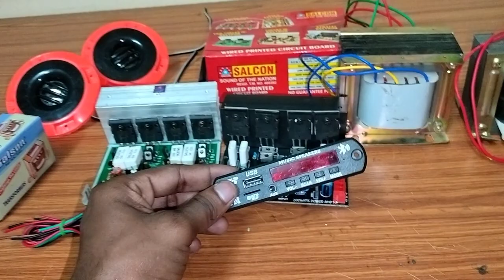2.1 200+ 200 mono watt stereo amplifier bord 30 0 30 10 amp Transformer pream place order 9311138351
1 200 Watt mono
3 200 Watt stereo
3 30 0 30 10 amp Transformer
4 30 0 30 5 ampire transformer
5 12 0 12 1 ampire Transformer
6 base treble mid with subwoofer
7 place order what's up no 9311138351
8 New Delhi 110019